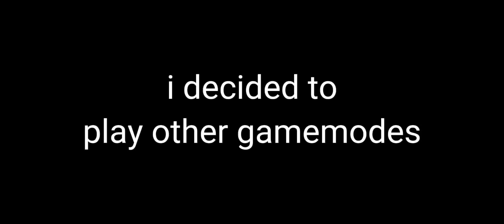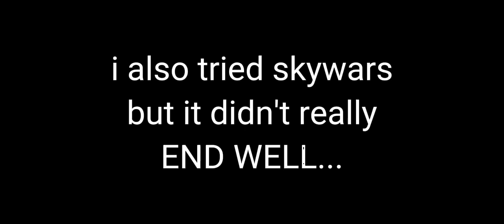Just playing with Fury 16x Pack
Server

• Port: 19132/default

                                           Technology

• Ram: 2GB

                                            More desc

• Also consider sharing the video so more people can watch it :)

                                                Pack

(OFC)

                                               Music

These/This aren't/isn't mine.

140

                                      Other Channels